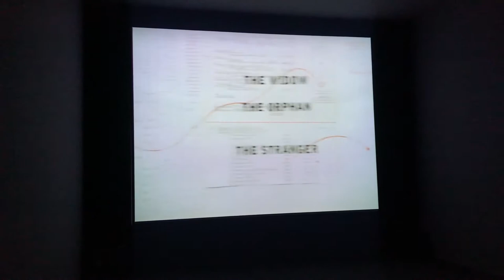ARTVISIT | William Kentridge - Eye Filmmuseum Amsterdam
De tien korte animatiefilms van William Kentridge belichten de bewogen geschiedenis van Zuid-Afrika en zijn nog t/m 1 september als installatie te zien in het Eye in Amsterdam.